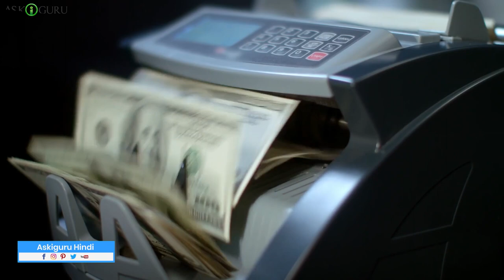WHAT IS ALOE VERA GEL | HOW TO GROW ALOE VERA AT HOME | HOW TO PRODUCE ALOE VERA PLANT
WHAT IS ALOE VERA GEL | HOW TO GROW ALOE VERA AT HOME | HOW TO PRODUCE ALOE VERA PLANT- ASKIGURU

In this video, we are going to explain what is aloe vera gel, how to grow aloe vera at home and how to produce aloe vera plant.